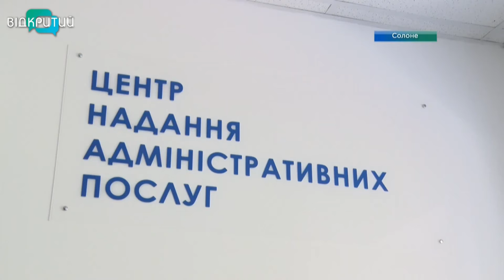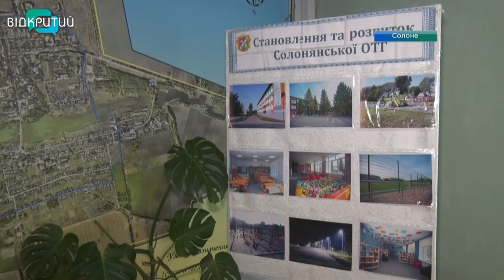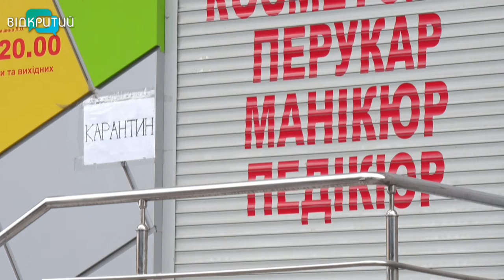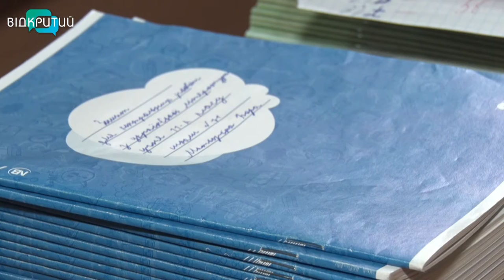Новини OPEN NEWS від 6 травня 2020 року 19:15